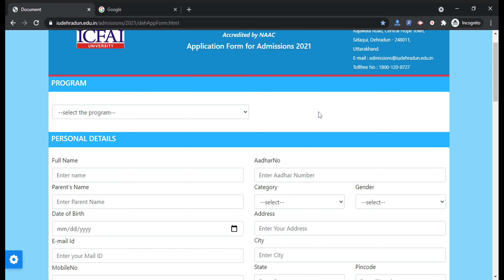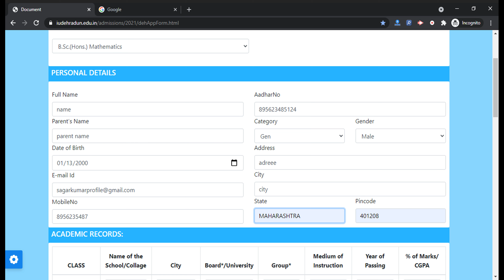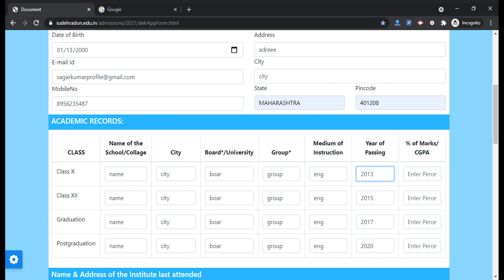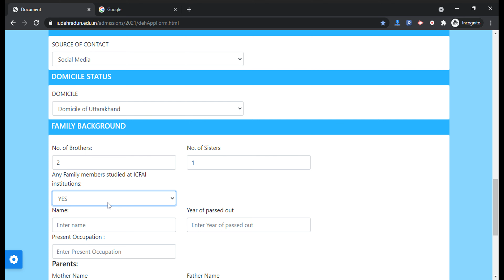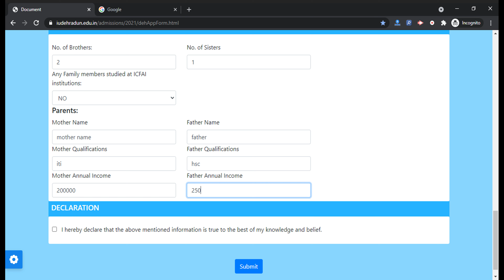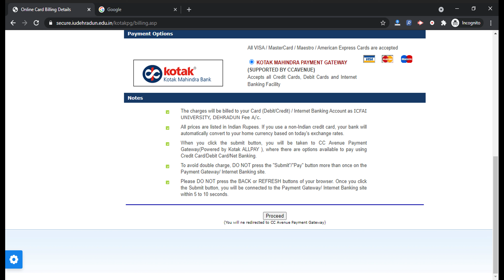ICFAI University Dehradun 2021 Application Form (Started)-How to Fill ICFAI University Application